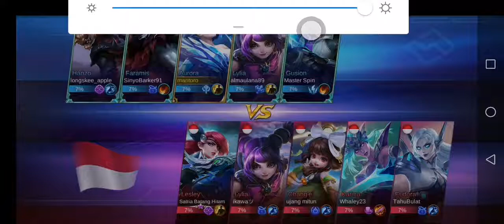AURORA 11-4-7 by mantoro